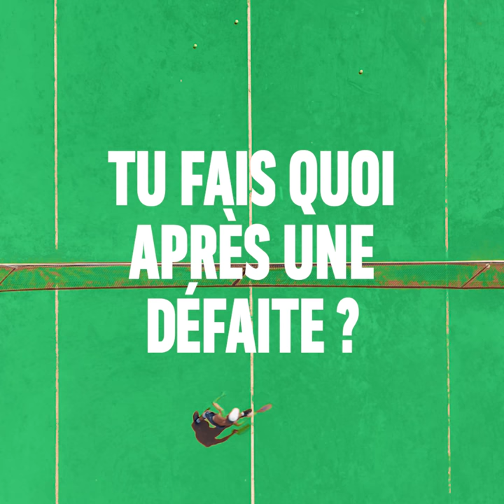TeamJeunesTalents Loan Lestir - ITW au filet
"L'ITW au filet" de Loan Lestir, membre de la TeamJeunesTalents BNP Paribas/FFT